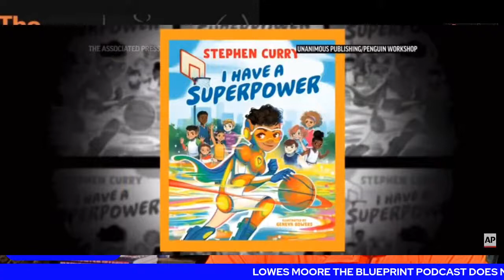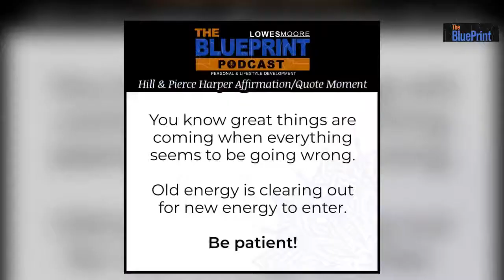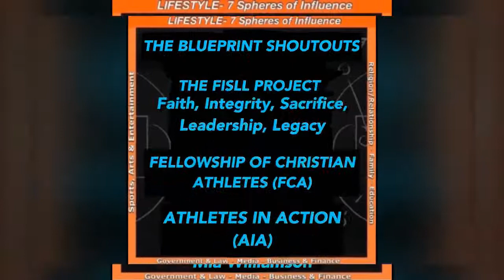Lowes Moore The Blueprint Podcast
This week guest on Lowes Moore The Blueprint Podcast Coach Edwin “Munch” Llopiz, Sports Director of Parks and Recreation in Brooklyn, NY; Women’s Basketball Coach; The Director of NO LIMIT Basketball (Brooklyn NY); Head Coach of the Women’s Brooklyn Diamondz Basketball Team; and Head of the Mount Vernon Shamrocks of the WABA.